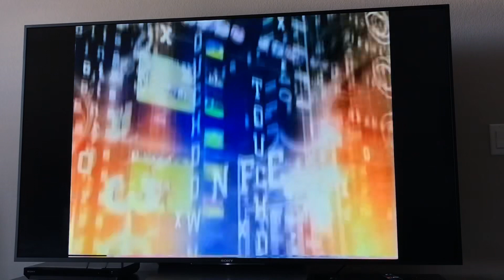NFL on CBS intro 09/09/2001 New England Cincinnati week 1